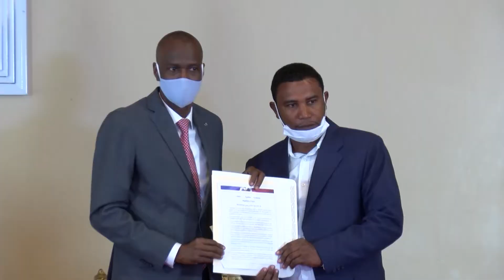Rankont prezidan Repiblik la ak òganizasyon kap reflechi sou refòm konstitisyon an.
Divès òganizasyon nan sosyete sivil la kap reflechi sou refòm konstitisyon an rankontre prezidan Repiblik la Jovenel Moïse jedi 20 dawout  la nan palè nasyonal.